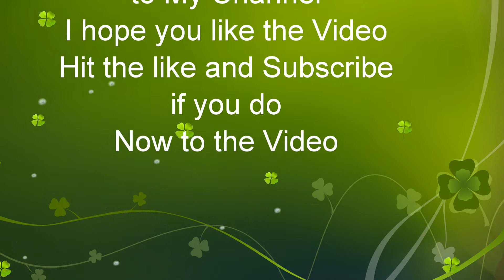As the rain pours down on 21M west at Cove PA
NS 21M Westbound Trailer Train
SD70ACC 1801 Yellow Mane
Dash9-44CW 9960
Cove PA
Oct.27,2019 at 8:36am